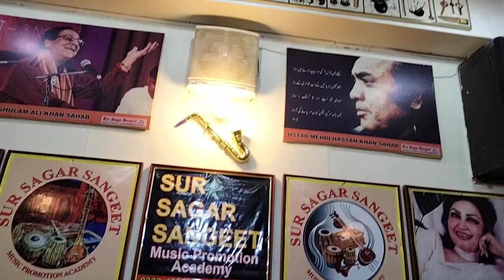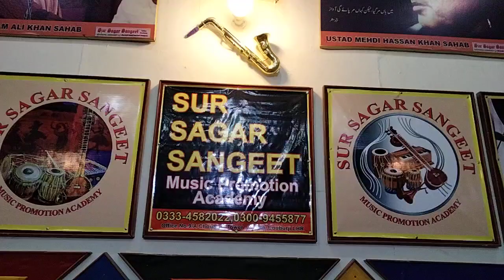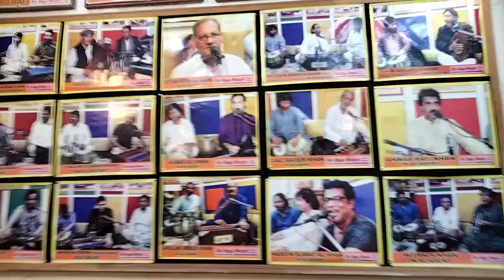TO KYA YE TE HE TUJHE UMR BHAR N , By AMJAD AHMED, SUR SAGAR SANGEET Music Promotian Academy LHR PAK